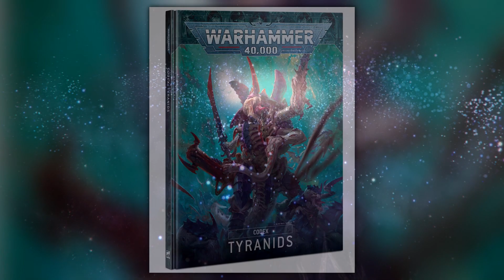NEW TYRANID CODEX INCOMING!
Finally you Tyranids players can take a look at your codex, nothing rules-wise as of yet but hopefully this is the start of big things to come with your armies, I am still excited to see what new models you will get!